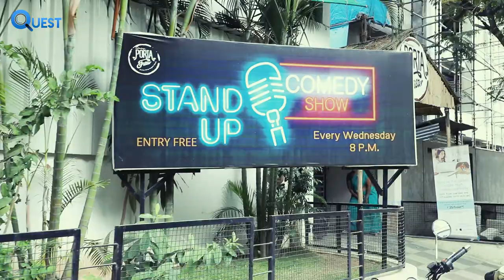A Must Watch Interview Before starting a Food Business - QUEST - Startup Series || Full Interview #1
An Italian Coffee shop - Portafilter founder Viswanadh Jayanthi shares his experience in building an F&B - Food Startup and taking it to a successful path.
Here is the Full interview...

In this Quest, we try to identify major issues that every Food and Beverage startup person will face and we tried to get the best of the answers for those.
Host: Nischal Reddy Pelleti

What to know before starting a food business
Insight into Food and Beverage Industry..